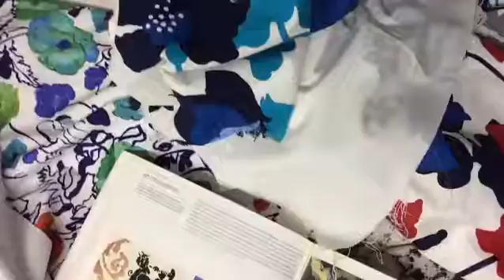Cursos de estamparia, nanquim e aquarela aqui no Guará Estúdio